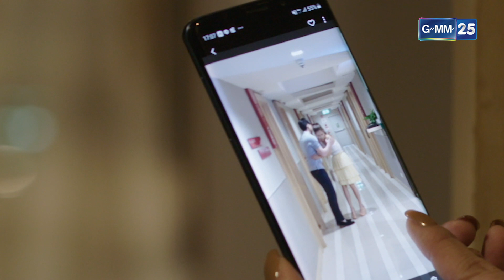มีสัมพันธ์ใหม่ กับสาวร้ายลึก!! | HIGHLIGHT เกมรักเอาคืน EP.11 | 13 ก.ค. 65 | GMM25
ติดตาม เกมรักเอาคืน ทุกวันจันทร์ - ศุกร์ เวลา 10:45 น. ทางช่อง

📍 ดู “เกมรักเอาคืน” ผ่านช่องทางออนไลน์ ฟรี! ที่

ละครสุดร้อนแรงที่เคยถูกพูดถึงมากที่สุดบนอินเตอร์เน็ต สร้างกระแสพี่สาวใจดี-เด็กดื้อให้ฟินทั่วบ้านทั่วเมือง...

 เธอเคยคิดว่าชีวิตของตัวเองสมบูรณ์แบบราวกับเทพนิยาย จนวันที่คนรักได้นอกใจไปหาผู้หญิงที่เคยคิดว่าเป็นเพื่อน ความเศร้าโศกแปรเปลี่ยนเป็นความแค้น ความแค้นแปรเปลี่ยนเป็นความสัมพันธ์ที่ลึกซึ้ง การแก้แค้นครั้งนี้จึงเดิมพันด้วยความรู้สึกและหัวใจ!